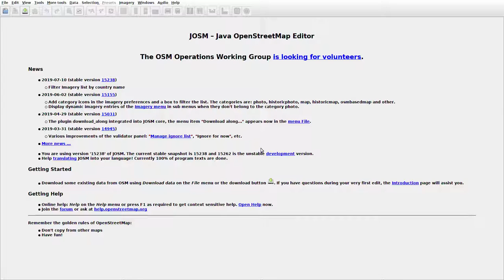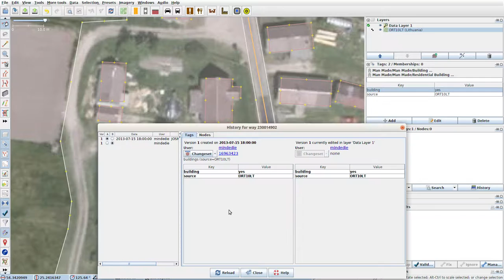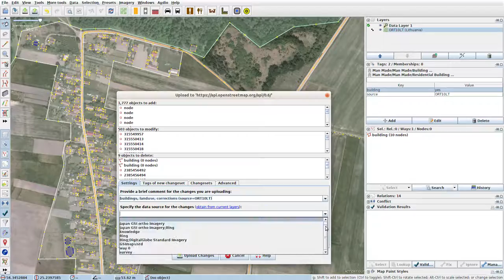JOSMrec0063 2019 07 26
Lithuania. Baumiliškės, Dainava, Daučiūnai. Tracing buildings (mainly) in JOSM for openstreetmap.